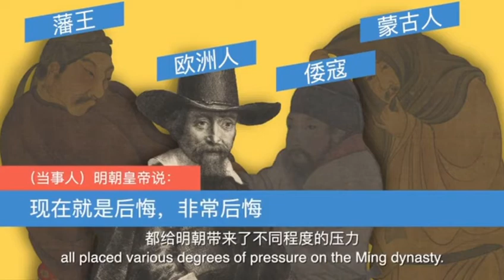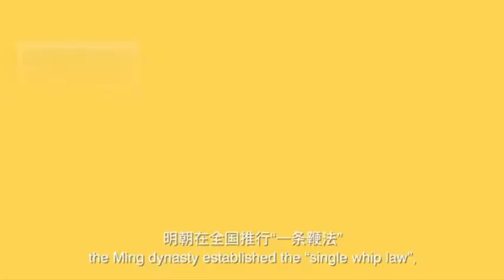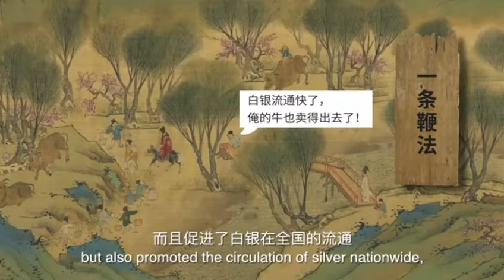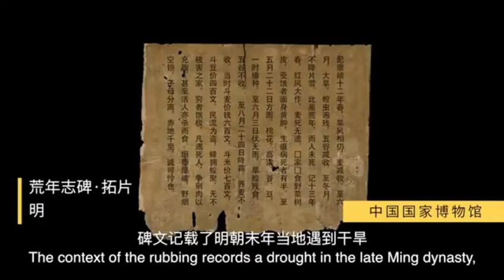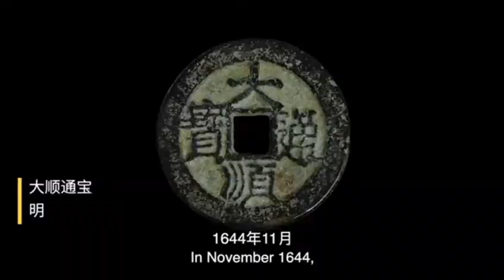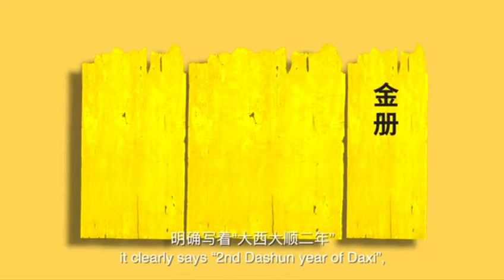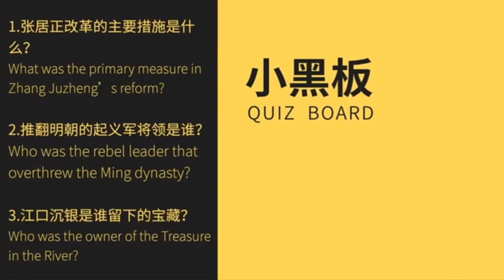重塑中华·明清篇11王朝末日：明末的乱局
不勞而獲的藩王、北方的蒙古人、海上的倭寇、乃至遠道而來的歐洲人，都給明朝帶來了不同程度的壓力。到隆慶、萬歷皇帝在位的時候，國家的運轉已經是百病叢生。幸好，這時候出現了一位雷厲風行的改革家，他推行了一系列新的製度，年邁的明朝又得以延續了幾十年。